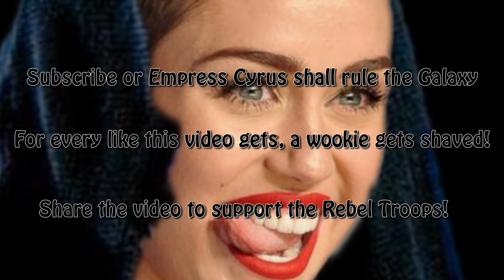Chores on a saturday! - Octodad eps 2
It's a few years after the wedding, and Octodad is still strolling around like a BOSS!